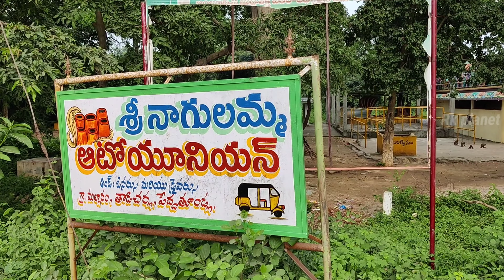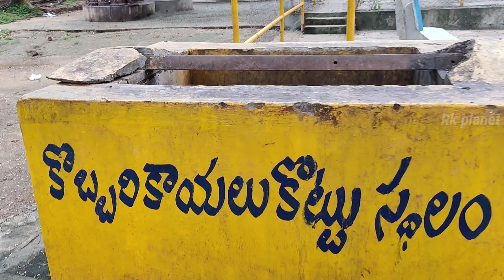Nagulamma temple near koyyuru | Jayashankar bhupalpally District | Vallamkunta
Nagulamma Temple Near Koyyur | Jayashankar bhupalpally District | Vallamkunta

Significance of nagulamma temple koyyur | Rk planet

Nagulamma temple is located near Koyyur in JayaShankar district, Telangana. This Nagulamma temple is situated in a dense forest. It is a very famous temple. A large number of devotees visit Nagulamma who fulfills the wishes.The specialty of this nagulamma is to fulfill the desired wishes quickly.